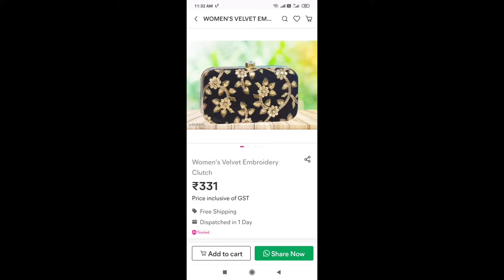meesho velvet clutch unboxing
Velvet  Embroidery Clutch
code s-6276939

thankyou ❤️